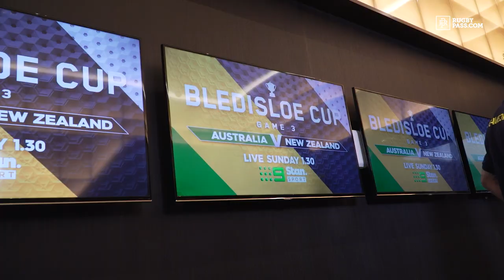Dane Haylett-Petty backs Quade Cooper to start against New Zealand rugby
Classic Wallaby Matt Hodgson and current player Dane Haylett-Petty have spoken to media this morning from Perth. Hodgson is the current General Manager of the Western Force, while Haylett-Petty grew up in Perth and has played for both the Force and the Melbourne Rebels in Super Rugby.